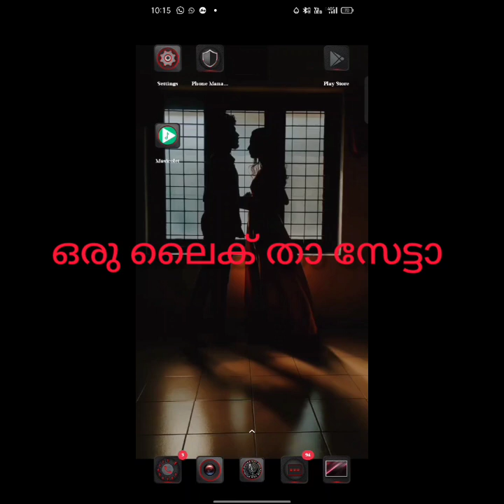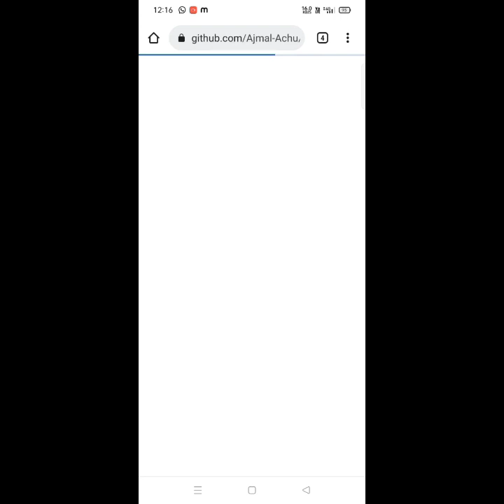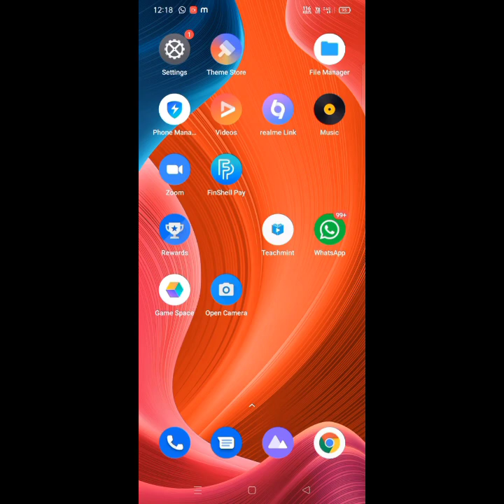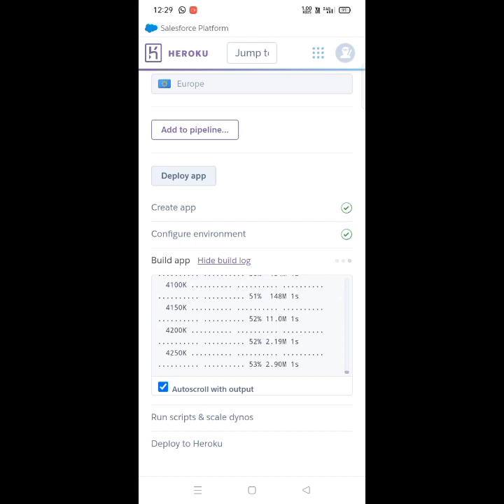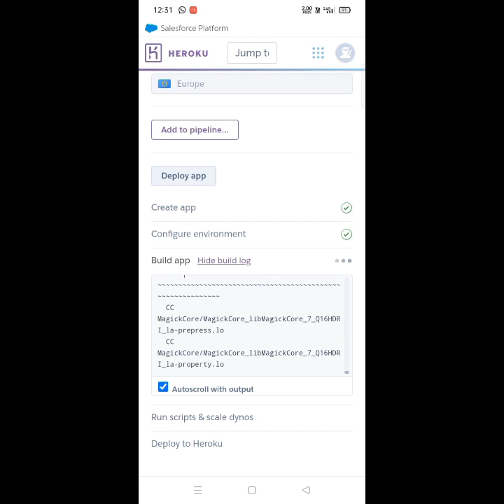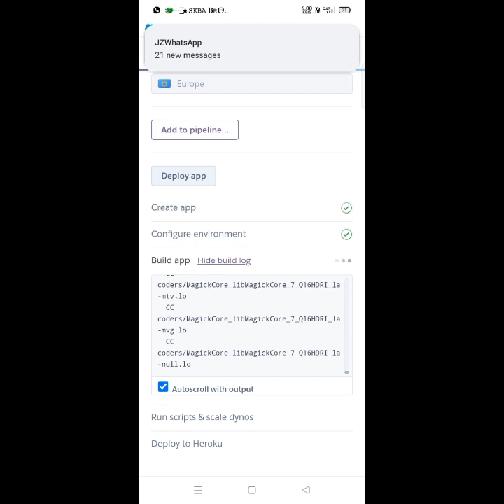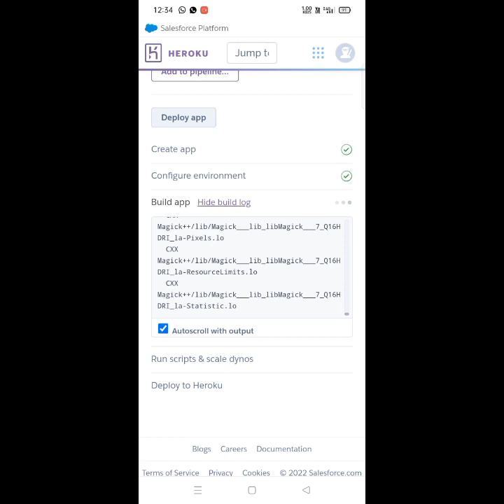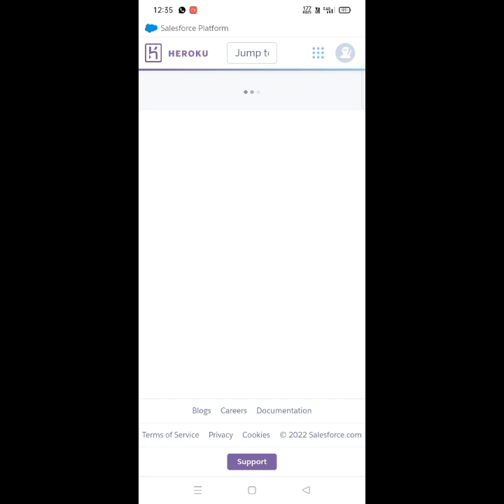How to crete whatsapp bot | Termux type | Deploy through herouk 🔥 | 5 മിനിറ്റ് ഉളിൽ BOT READY 💯💯🍁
🍒 Guys! വീഡിയോയ്ക്ക് നല്ല രീതി ക്ലാരിറ്റി കുറവുണ്ട് എല്ലാവരും ക്ഷമിക്കുക... 720 itt കണ്ടാൽ മതി 🙂❤

🙂❤ അപ്പോൾ മച്ചാന്മാരെ നമുക്ക് ജോയിൻ ബട്ടൻ എനേബിൾ ആയിട്ടുണ്ട്  എല്ലാവരും ജോയിൻ ബട്ടൻ ക്ലിക്ക് ചെയ്തു മെമ്പർഷിപ്പ് എടുക്കുക... അതിൽ Giveaway, FAKE NUMBER, AUTO ADMIN തുടങ്ങിയ വേറെ ആർക്കും കിട്ടാത്തത് നിങ്ങൾക്ക് കിട്ടുന്നതായിരിക്കും... 💞

 പ്ലീസ് സബ്സ്ക്രൈബ് ബെൽ ഐക്കൺ ഓൺ  ചെയ്യുക നമ്മൾ ഇടുന്ന പുതിയ പുതിയ വീഡിയോകൾ നിങ്ങൾക്ക് നോട്ടിഫിക്കേഷൻ ആയി കിട്ടുന്നതായിരിക്കും 💞

       📍NANDHUTTY V3 WHATSAPP BOT 📍

➡️ Git Link -

🕸️ Auto Downloader
🕸️ Anti View Once
🕸️ Add And Kick
🕸️ Broadcast
🕸️ Anti Link
🕸️ 100+ അടിപൊളി Features
🕸️ 5 മിനിറ്റ് കൊണ്ട് Deploy ചെയ്യാൻ പറ്റും

കൂട്ടുകാരെ ഇത്  Whatsapp Bot New method Video ആണ് Termux Bot നമ്മക്ക് Termux ഇല്ലാതെ  നമ്മക്ക് Chrome Browser വഴി Easy ചെയ്യാൻ പറ്റും 5 മിനിറ്റ് kond bot ഉണ്ടാക്കാൻ pattum.. 💯💯

⚠️ GUYS വീഡിയോ FULL കണ്ടിട്ട് ചെയുക.. 💫